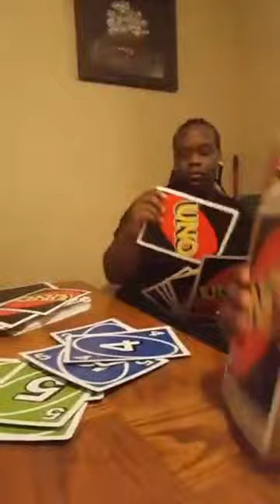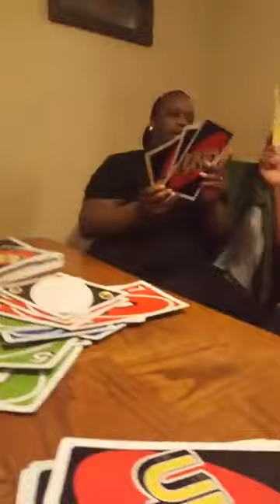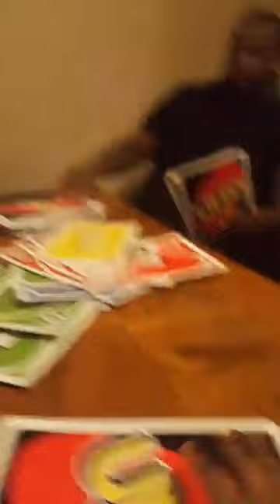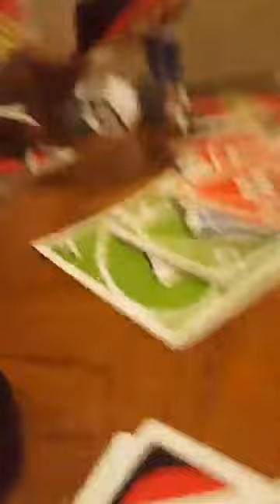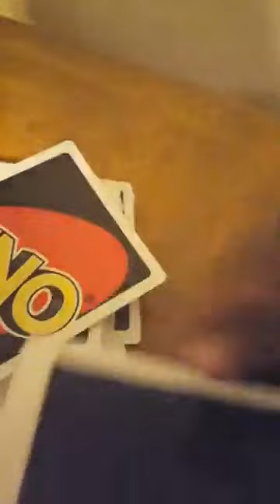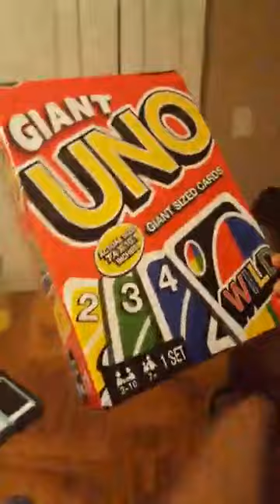BIG UNO CARDS DRINKING CHALLENGE GONE WRONG!!! CHRISTMAS EVE VLOG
GUY WITH TATTOO SNAP CHAT BELOW
Dre.ftreme
Dre.ftreme
my snap terrylavon23